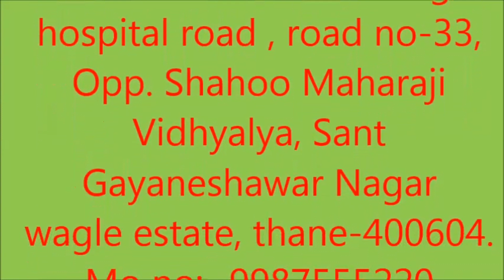Semi automatic paste filling Machine for all types of liquids or grease items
Function:-  Filling.
Machine capacity :- 50 ml. To 500ml.
Filling capacity:- 50 ml. To 500ml.
Model:- G.M.P semi pneumatic
Hopercapacity:- 20 Ltr.
Output  :- 20 pouch/minute.
Covering :- SS304.
Contact Part :- S.S 304
Packaging type :- Pouches.
Warranty period :- 12 months (manufacturing defect only).
Power Supply :- 220v to240v.
Delivery :- 3 to 4 weeks
Application :- paste, grease, ginger paste, etc industries.